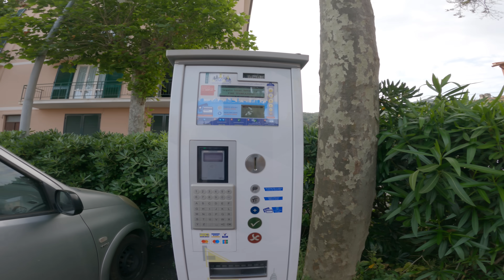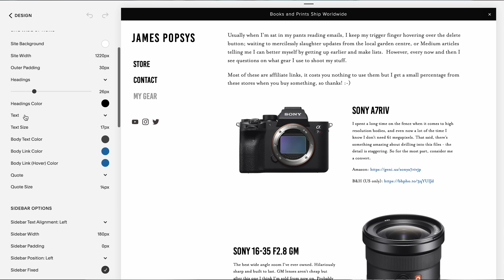35mm Street Photography in Italy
I walk through a little fishing town on Elba, Italy early one morning for some street photography with my Sony A7RIV and a 35mm f1.4 GM. I only had an hour because then the supermarket opened...